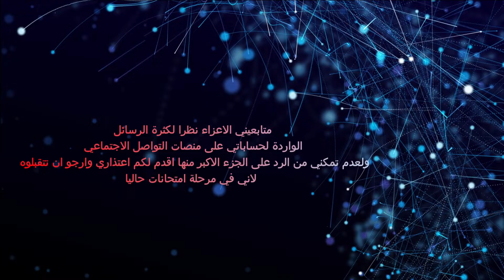Apology for My Subscribers and Followers - اعتذار لكل المشتركين والمتابعين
فشل التحقق (هذا الشخص غير نشط)عند تسجيل الخروج من حساب الايكلاود ✋✋  🤨🤨 This Person is not active

FRP Bypass tablet Samsung T290 ANDROID 10-تخطي حساب كوكل لسامسونك تاب A موديل T290 اندرود 10